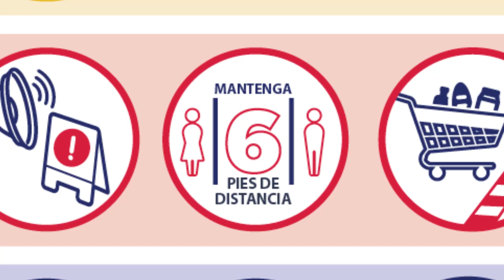Peregrinación - Basílica Higüey